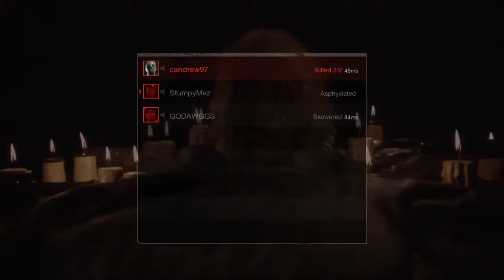Let’s Play|Friday the 13th: The Game